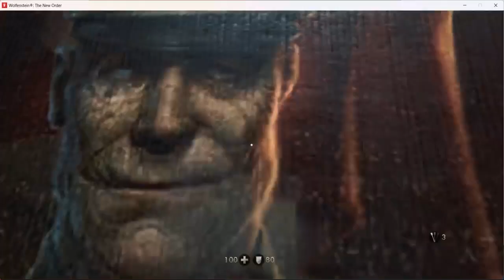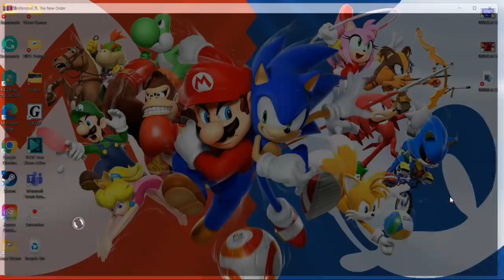Sorry N*zis No Food For You! | Wolfenstein: TNO Part 5 (Logan Mansion Games)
I was wandering around the castle & I found a lot of food lying around & so I decided to eat it (yes even the dog food) in order to fill up my health & so that these Nazis won't have anything to grub on later.

I know that today is National Boba Tea Day but it's also the day that pathetic loser Adolf "Shitler" Bitchler" "Zitler" "Spitler" "Slit Your Wrists-ler" Hitler killed himself after losing the war & so I celebrate by playing a game where you kill Nazis!